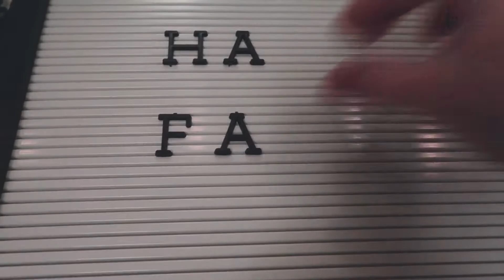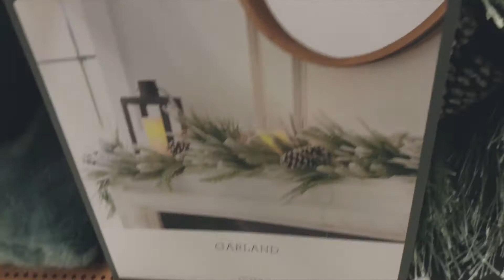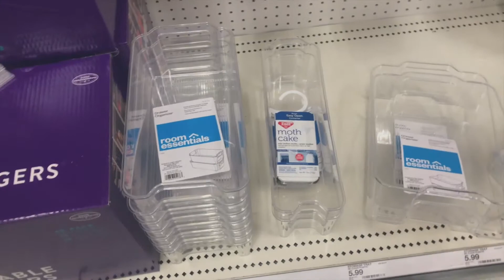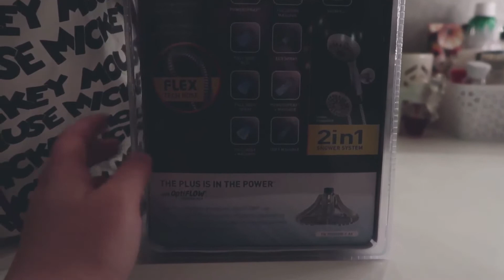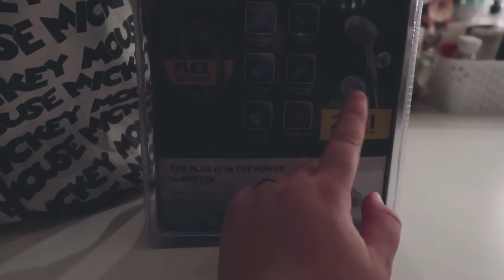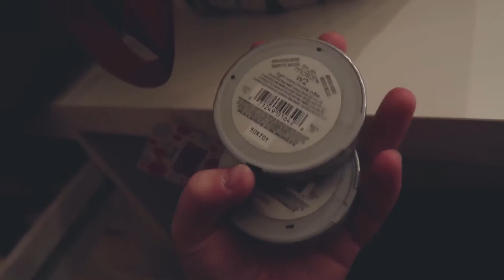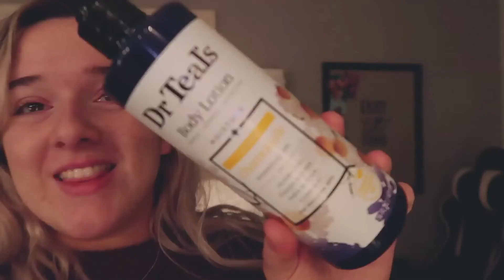TARGET HAUL + Decorating FOR CHRISTMAS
WHAAATSS UP! WELCOME BACK !